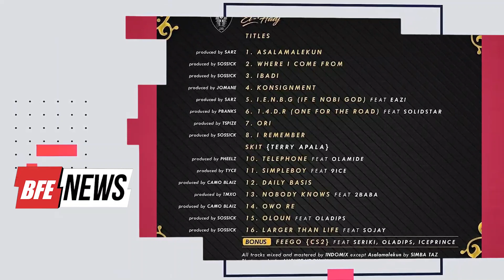BFE NEWS : Reminisce is off the break and he is dropping a new Album